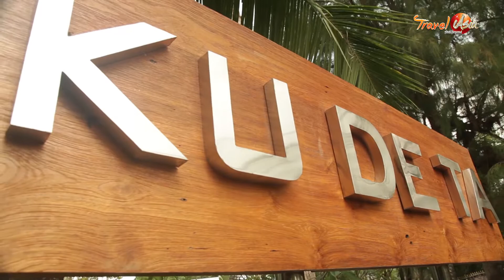Luxury Escapes - Top Beach Clubs in Bali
Bali offers an eclectic mix of dining venues and beach clubs that line the coast that hug the island's dramatic cliffs. Some have successfully brought Mediterranean style and Ibiza inspired party vibes to this tropical island while a handful others retain a more traditional setup